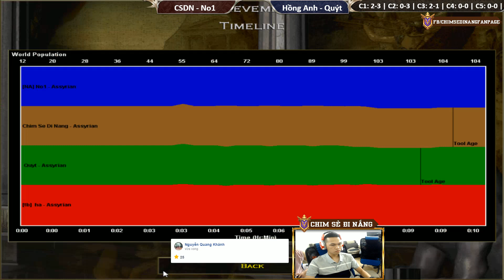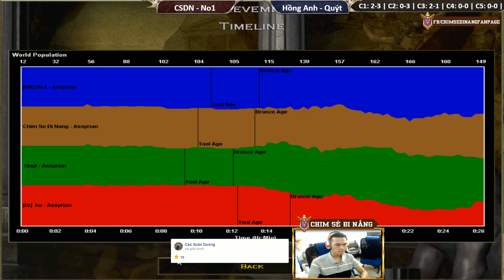C3T4 | 2vs2 Assy | Chim Sẻ - No1 vs Hồng Anh - Quýt | Ngày 09-10-2018